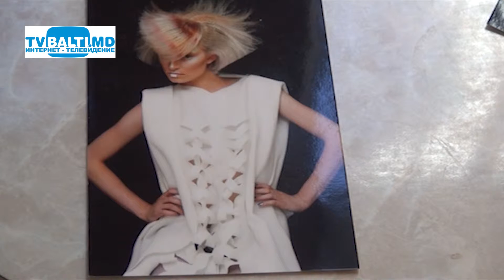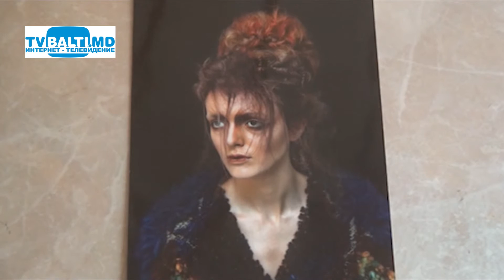Победители республиканского конкурса WELLA TREND VISION-2015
Победители республиканского конкурса WELLA TREND VISION-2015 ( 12 октября 2015 г) О.Жиржиу,А.Алтухова,О.Истратий